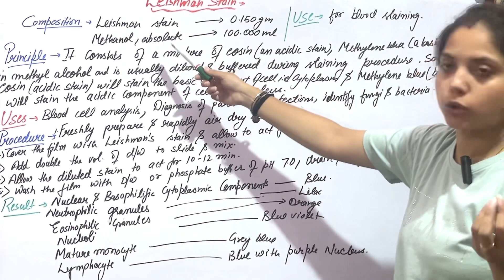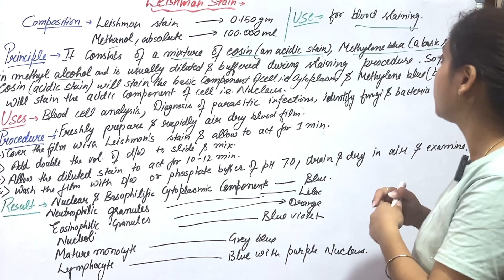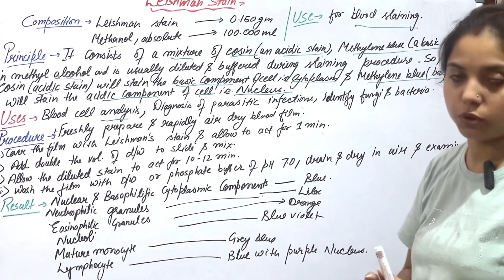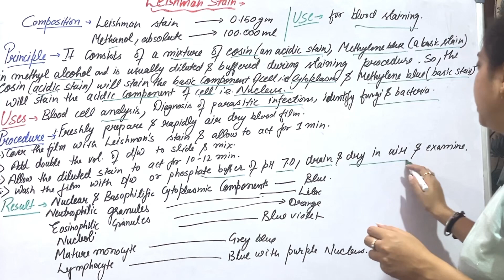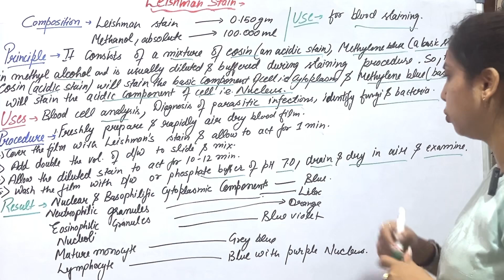Leishman Stain in Hindi || Components of Leishman Stain || Principle || Use || Result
Jiyashanky MEDICAL EDUCATION
In this video I’ve been told about